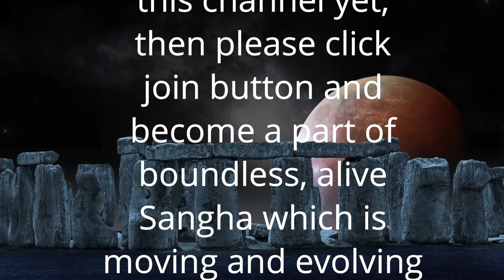शारीरिक मिलन | Anant Sri